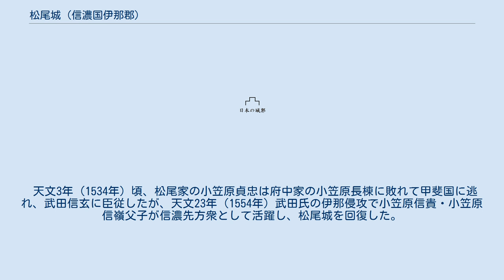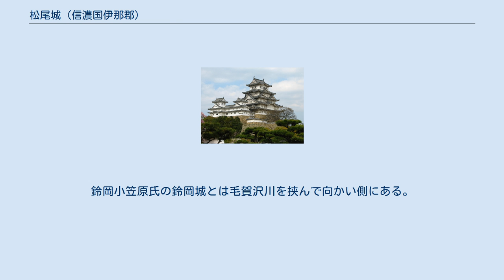松尾城 (信濃国伊那郡)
松尾城（まつおじょう）は、長野県飯田市（信濃国伊那郡）にあった日本の城。
小笠原氏の居城であった。
 小笠原氏は鎌倉時代に阿波国守護であったが、小笠原貞宗の代に建武の親政により信濃国守護となった。
貞宗は伊那郡伊賀良荘の地頭で松尾出身と伝わり、松尾城は国府に近い筑摩郡井川館と並んで小笠原氏の重要拠点であったという。
 応永7年（1400年）の大塔合戦で失った信濃守護を取り戻し、小笠原氏を再興した小笠原政康が嘉吉2年（1442年）に死去すると、政康の兄の子小笠原持長が家督相続を主張して内乱を起こし、文安3年（1446年）に政康の子小笠原宗康を漆田原の戦いで討ち取って南下し、国府を奪い府中（深志）小笠原氏となった。
しかし、宗康は戦死前に伊那郡伊賀良荘松尾城に居た弟の松尾小笠原氏小笠原光康を後継者に定めており、これに対向した。
 また、府中から光康の元に逃れた小笠原政秀（宗康の子）も鈴岡小笠原氏を起こし小笠原氏は３家に分裂した。
政秀は、寛正2年（1461年）の光康の死により小笠原家の惣領の家督を継承したと見られ、小笠原清宗（持長の子）から府中を奪い返して、文明5年（1473年）には幕府から信濃国守護に任ぜられた。
しかし、小笠原家をまとめ上げることはできず、小笠原長朝（清宗の子）を養子に迎え、再び家督を譲っている。
 松尾小笠原氏の小笠原家長（光康の子）は政秀と共闘していたが、文明12年（1480年）に政秀と合戦となり戦死した。
家長の子小笠原定基は明応2年（1493年）に政秀を暗殺し、鈴岡小笠原氏は滅亡した。
 天文3年（1534年）頃、松尾家の小笠原貞忠は府中家の小笠原長棟に敗れて甲斐国に逃れ、武田信玄に臣従したが、天文23年（1554年）武田氏の伊那侵攻で小笠原信貴・小笠原信嶺父子が信濃先方衆として活躍し、松尾城を回復した。
 信嶺はその後、織田信長の甲州征伐の時には織田氏に降伏し、本能寺の変の後、徳川氏の家臣となった。
徳川家康の関東移封の際、武蔵国本庄城に移り、松尾城は廃城となった。
 主郭の標高は487メートル、本城跡は半島状の段丘に2つの郭で主要部が構成されている。
現在、主郭と二の郭の一部が松尾鈴岡公園として整備されている。
鈴岡小笠原氏の鈴岡城とは毛賀沢川を挟んで向かい側にある。